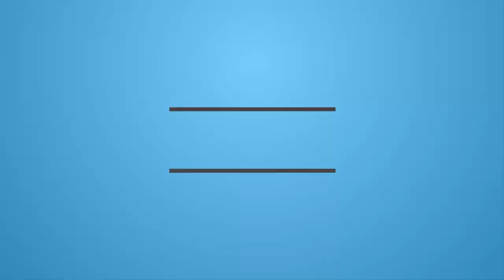Chicks Under The Wings | Broody Hen Gathering Chicks Under Her Wings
A broody hen will serve as Mother, teacher and protector For Chicks. Broody hen keeps chicks warm, alert them to danger,
and teach them how to find food and water in their environment. She will also help them integrate into the flock.

I Declare That all The Material Of This Video Belongs To Me.  The Purpose Of Making Of These Video Is  Entertainment & Education. We Do Not Mean To Victimize Anybody Emotionally.